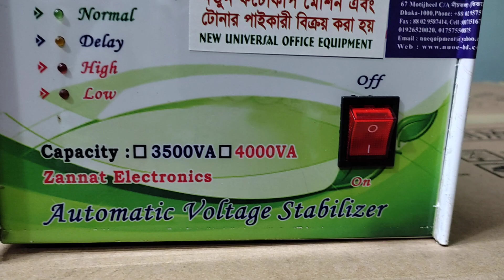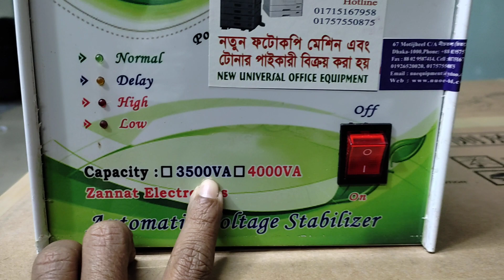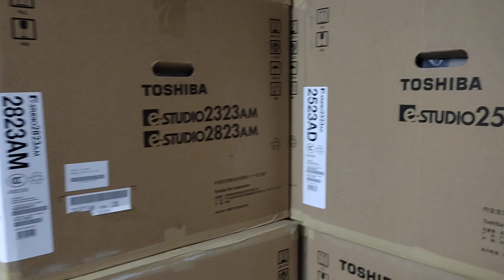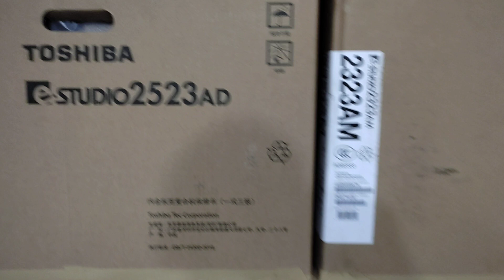Stabilizer Use for photocopy machine price in Bangladesh New universal office equipment 01757550875